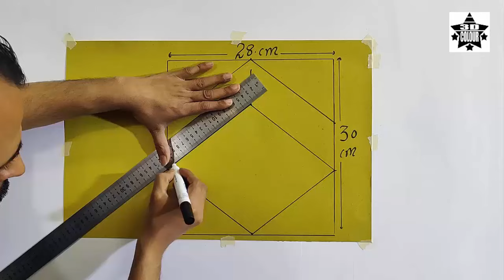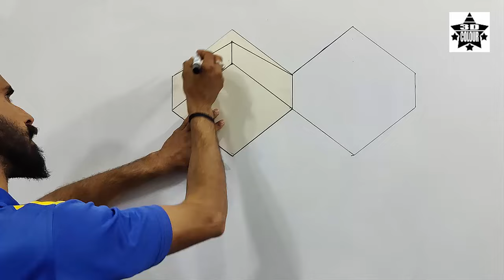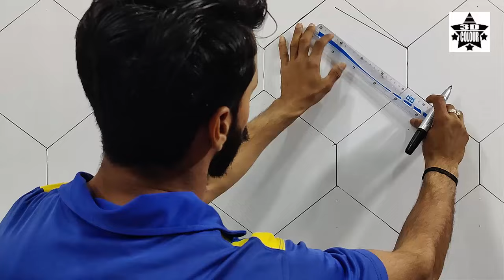3d wall painting easy | modern 3d wall painting | how to make 3d decoration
3d wall painting easy | modern 3d wall painting | how to make 3d decoration [ 3D colour star ] facebok